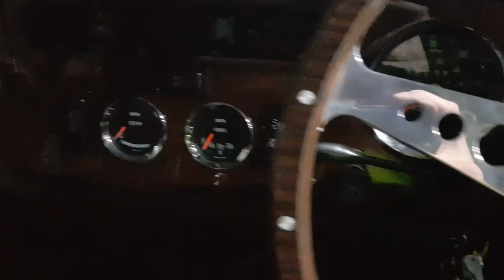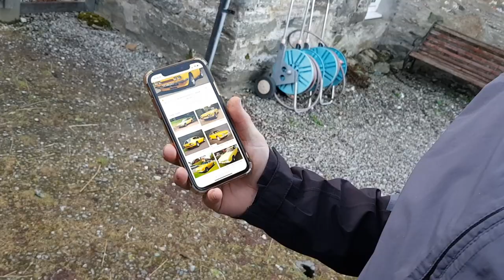Z wizytą w Ewich House - Crianlarich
Dzisiaj dla odmiany całkowicie nietypowy materiał na tym kanale. Na pewno będzie takich więcej, gdyż życie jest za krótkie aby poświęcać swój czas i energię tylko na to co negatywne, prawda?